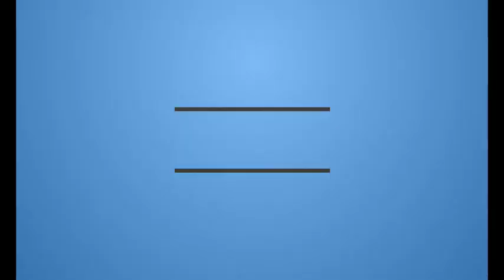BILLIONARE BOYS CLUB Official Trailer (2018)| Reaction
A group of wealthy boys in Los Angeles during the early 1980s establish a 'get-rich-quick' scam that turns deadly.